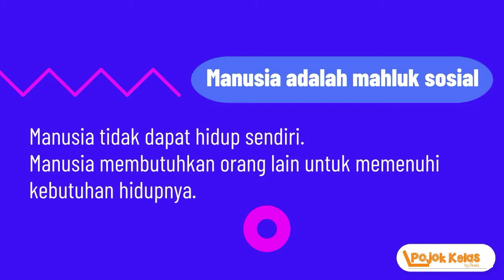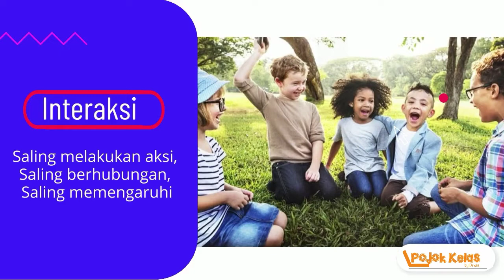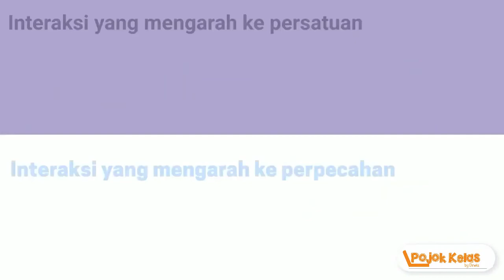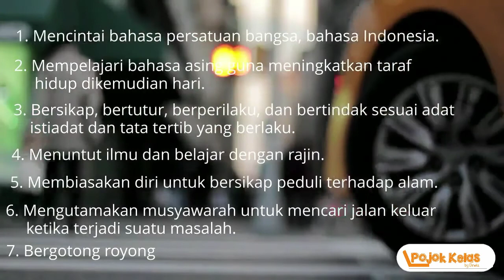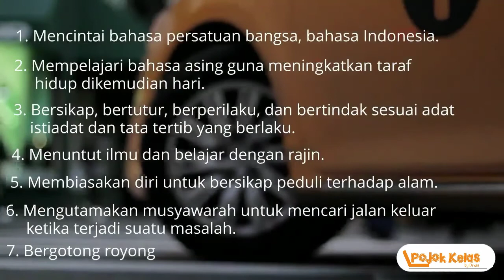Interaksi Sosial Kelas 5 SD IPS Tema 4 &ips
Pembelajaran Daring Tematik Kelas 5 SD Tema 4 mupel IPS interaksi Sosial